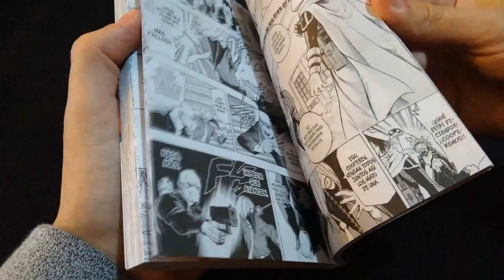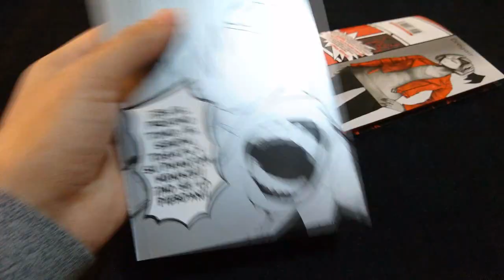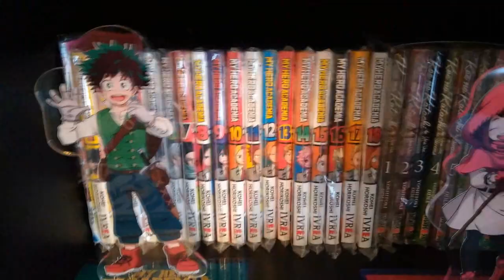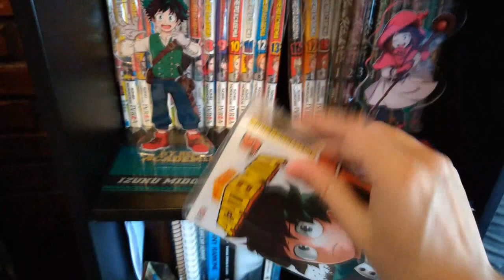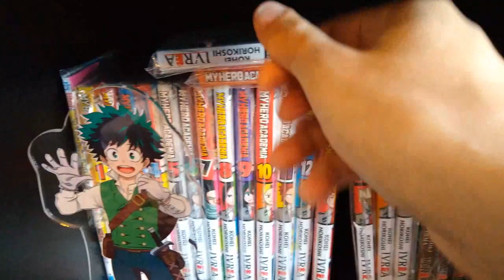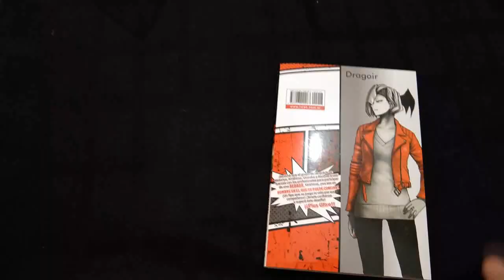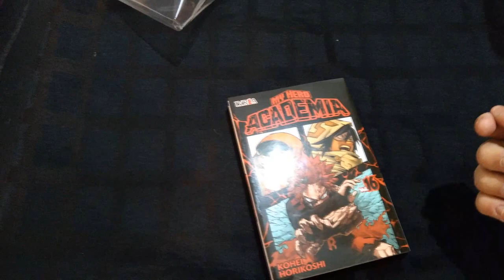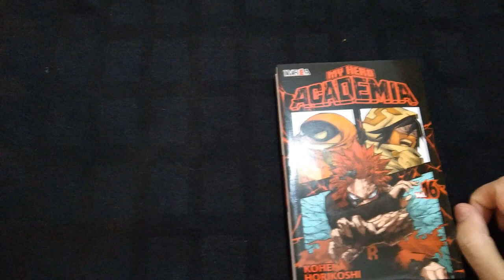Consejos para cuidar tus mangas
Un breve conjunto de consejos para cuidar la colección, especialmente para gente que entro a coleccionar hace poco, ya que el toma bolsitas entre otros es una pregunta recurrente. Leo sus comentarios.